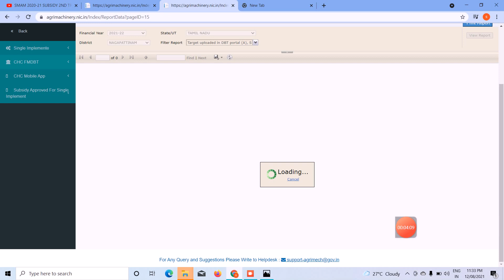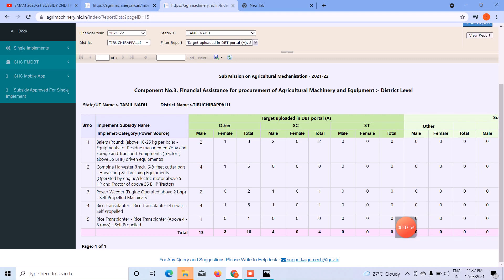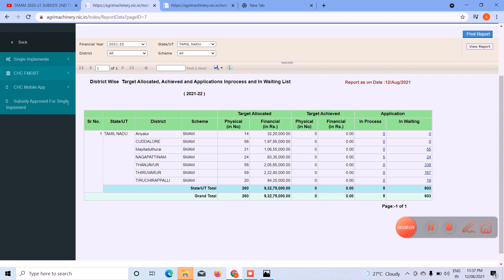SMAM subsidy 2021-22 =DISTRICTS , BLOCK LIST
2021 -22 மானியம் ஒதுக்கீடு=9,32,75,000.00 FOR TAMIL NADU .